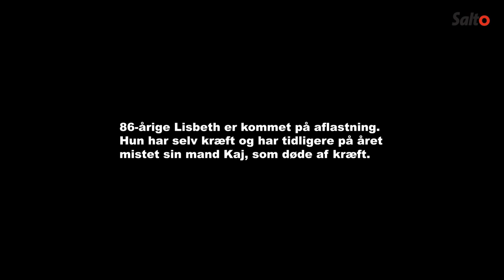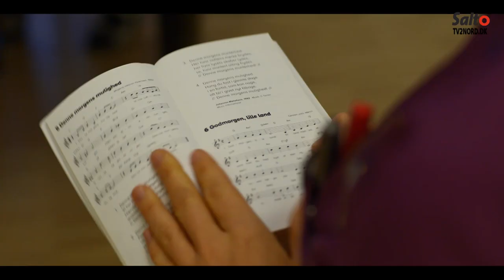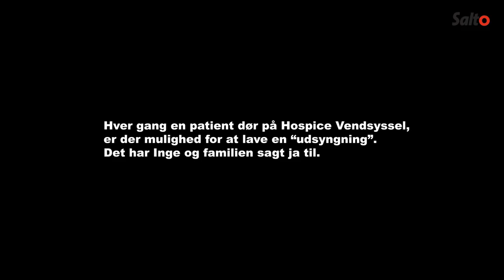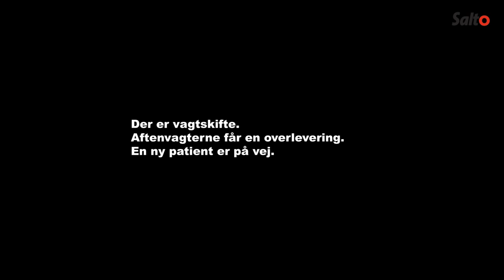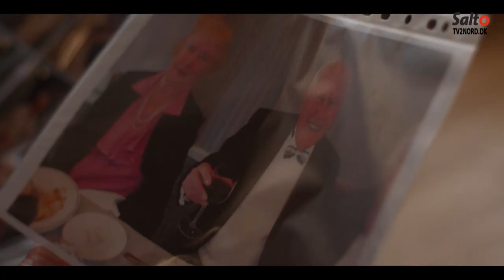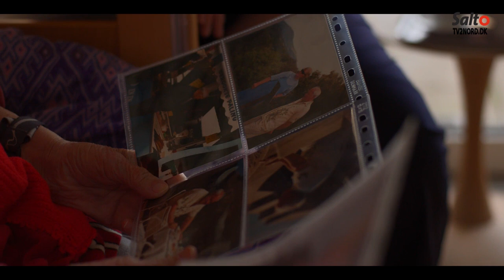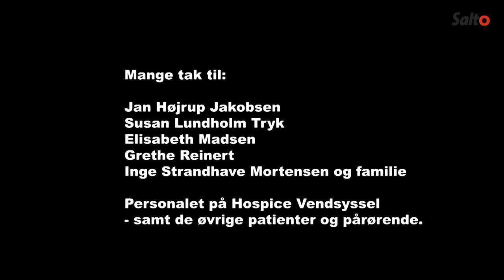Dokumentar: 7 døgn på hospice (2:4)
I fire gribende programmer følger TV2 Nord ansatte, pårørende og patienter på Hospice Vendsyssel i Frederikshavn.